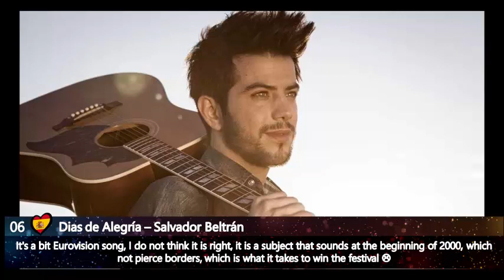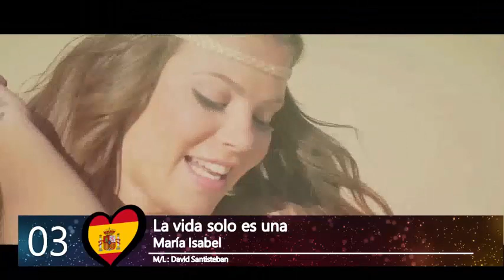"TOP 6" | Spain Preselection "Objetivo Eurovision" - Eurovision 2016 [WITH COMMENTS]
This is my top 06 of Spanish Preselection for  Eurovision Song Contest 2016
Greetings from Chile :)